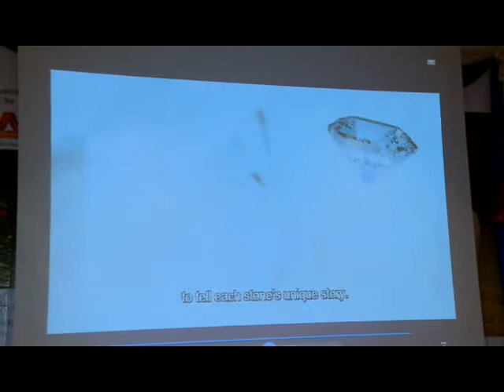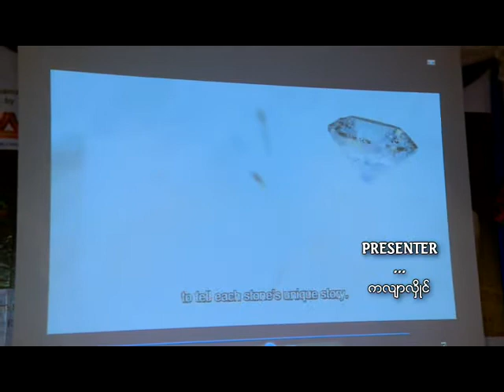International_Gems_n_Jewellery_Expo20141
2nd Edition Myanmar International Gems & Jewellery Expo 2014 စာနယ္ဇင္းရွင္းလင္းပြဲ